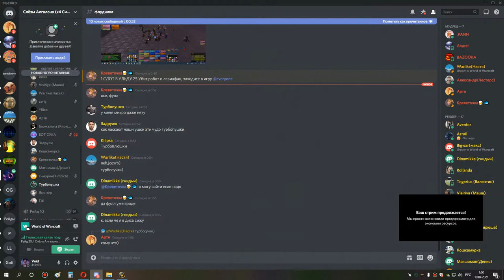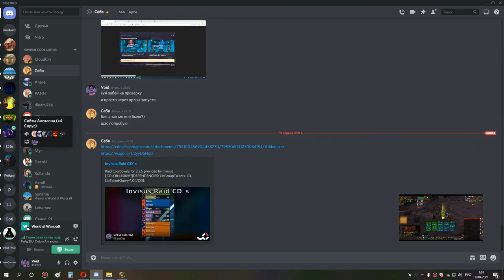3я часть ульда 25 сбор 2 часа сова рдру мишка 18 04 21